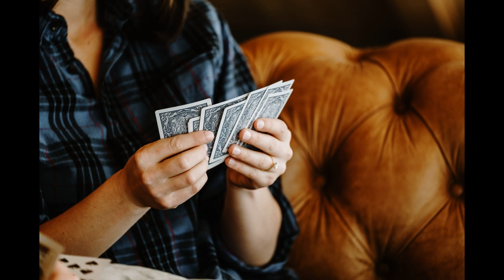Winter Elopement Wedding in Hallstatt Austria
A winter elopement wedding on the Krippenstein mountain next to the famous village of Hallstatt in Austria.